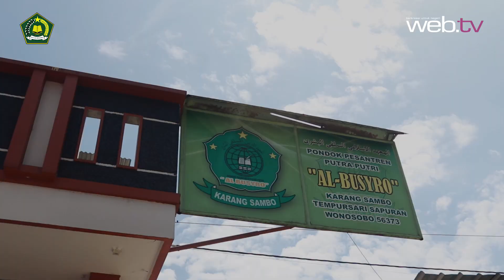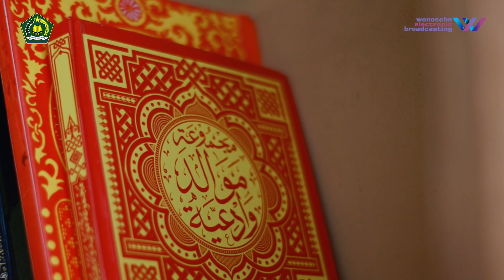Mencari Ustadz | Makna Santri Yang Sesungguhnya